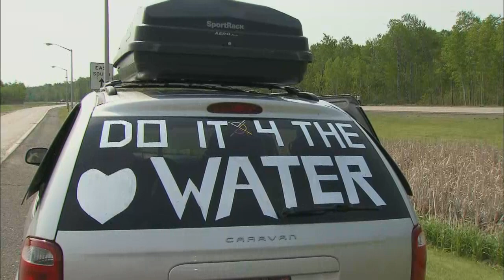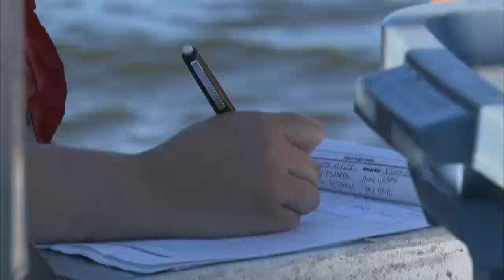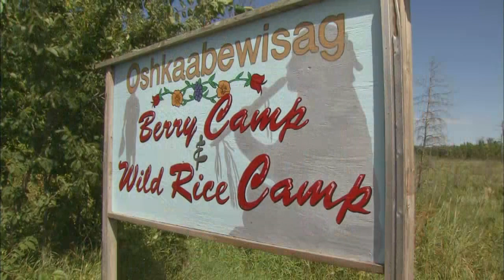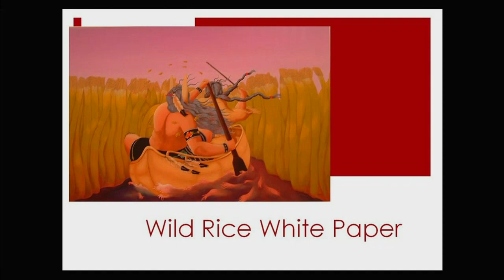Native Report - Season 7 Episode 1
We begin a 7th season of Native Report with a special gathering on the shores of Lake Superior brings attention to the sacred gift of water - the giver of all life; then we learn about one band's reintroduction of the ancient sturgeon, a culturally important food source that once thrived in the Great Lakes region; and we attend a symposium addressing the protection of a sacred food staple - wild rice. We also learn from the Elders and hear something new about Indian Country on this Native Report.